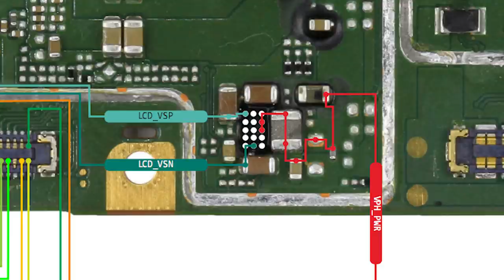Vivo Y95-Y91 Blank Display Solution | Vivo Y95-Y91 Vibrate Solution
About This Video :
Naskar Dosto
                          This Video You have learn How to slove the problem of Vivo Y95-Y91 Blank Display Solution | Vivo Y95-Y91 Vibrate Solution . So please see the video to end without skip and slove your Problem.

Here You Found all type of Mobile Hardware and Software related  problem i.e
All Type of Mobile fault Repair tricks and solution, Touch repair, All type of Pattern Unlocking, Mobile Repairing Course, Review of Android Technology, and many more helping Video uploaded on daily Basic. So secure your Phone With My Channel
and Please give your valuable support and comment to us.